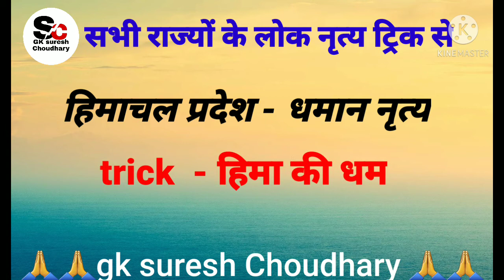भारत के लोक नृत्य याद करने की ट्रिक//# Lok Nritya in India//gk suresh Choudhary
नमस्कार दोस्तों इसमें हमने भारत के सभी राज्यों के लोक नृत्य याद करने की ट्रिक बनाई है और इस वीडियो को देखने के बाद में आपको भारत के सभी लोक नृत्य याद हो जाएंगे गारंटी के साथ
इस वीडियो में हमने भारत के लोक नृत्य की शानदार से शानदार ट्रिक बनाई है और राजस्थान भारत के साथ-साथ सभी राज्यों के लोक नृत्य की ट्रिक जो आपने कभी किसी से नहीं सुनी होगी नहीं कभी यूट्यूब पर देखी होगी ।
जबरदस्त ट्रिक जीके
India gk
Rajasthan ke most fact
Rajasthan gk most questions
Rajasthan ki jankari
Rajasthan samany jankari
Rajasthan samany gyan
Most questions in Rajasthan gk
Most questions gk
Rajasthan me gk
Dosto hm gk ki jankari btate h jo exam me bar bar aate h
Rajasthan police
Dhili police
Patwar
Ras. Pre.
Rpsc
Upsc
Rpsc 2nd grade
Reet leave-1,leave-2
Fast grade ticher

Rajasthan gk most questions link